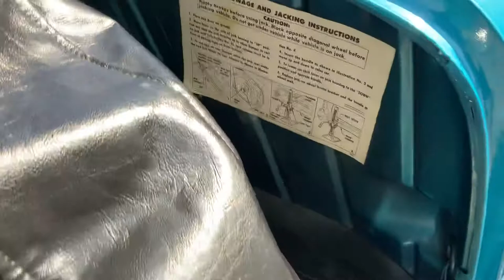1957 Chevrolet Bel-Air 283 Power Pack Automatic Nicely Restored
Welcome to Street Dreams in Texas as we get into our 23rd year in the classic and muscle car business. We are always happy to present you with another dreamy classic car. This 1957 Chevrolet Bel-Air has been nicely restored, and still has the 283 Power Pack V8 with an automatic transmission. This classic does have an am fm stereo. This classic is very clean and is ready for it’s next home. If you would like to see more photos and information check out our